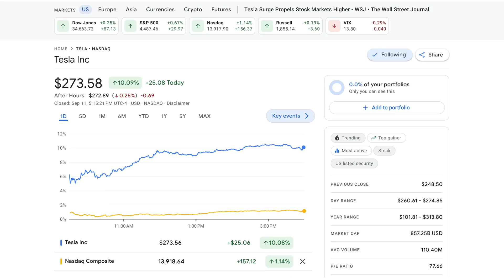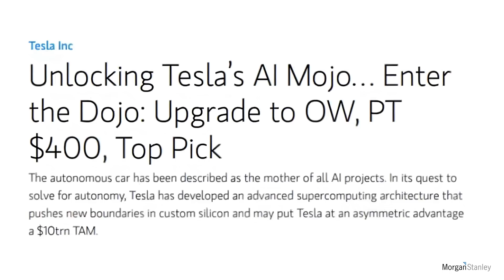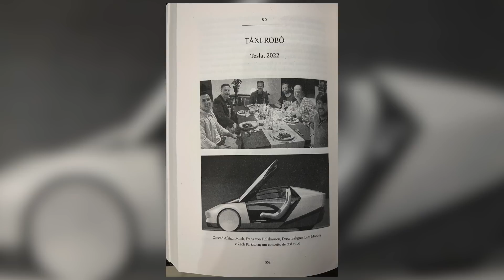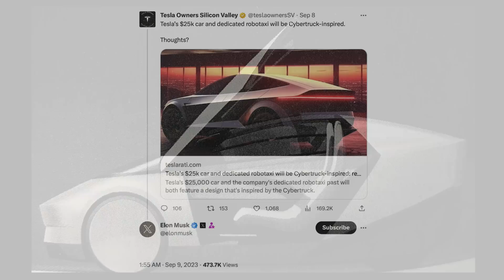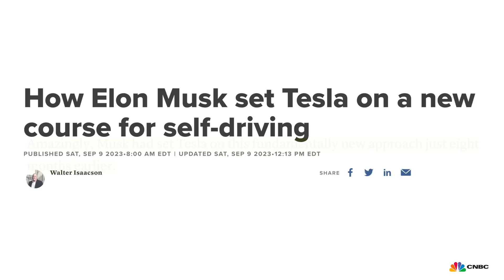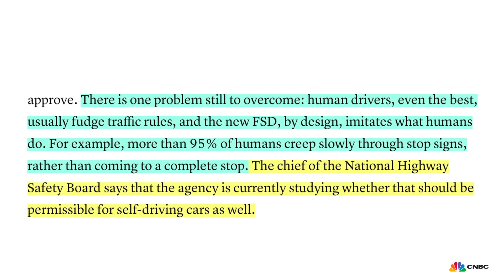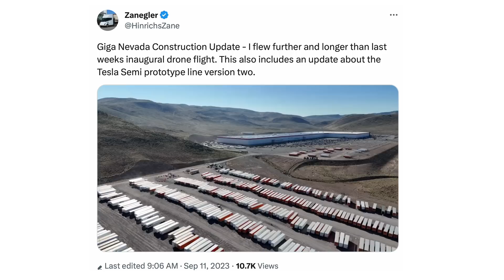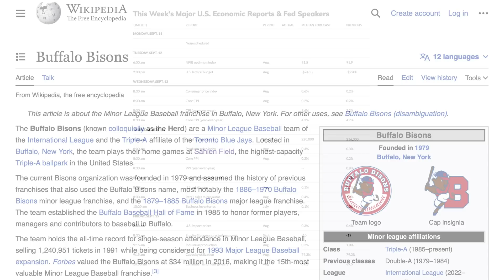Tesla Robotaxi Concept Revealed! + TSLA Stock Soars, Strong China Production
➤ First look at Tesla’s concept for a robotaxi
➤ Morgan Stanley upgrades TSLA stock
➤ New details on FSD 12
➤ China production for August
➤ Giga press photo
➤ Semi production rumor
➤ Tesla promotional video at baseball game
➤ Calendar

0:00 Intro / TSLA
0:59 Morgan Stanley upgrade
4:05 Robotaxi concept revealed
7:52 FSD v12
10:28 China production
12:23 Giga press / Semi
13:01 Tesla promotion
13:36 Calendar

Executive producer Troy Cher asaro